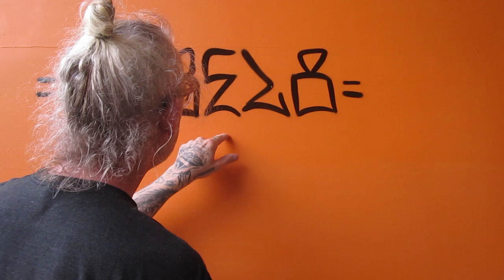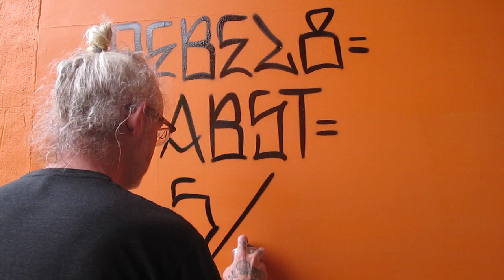Rebel 8 / Pabst / SF / Mike Giant 2010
Mike Giant // Pabst // Rebel 8 // SF // PBR // 2010